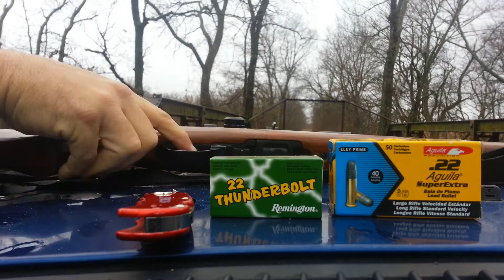Ruger 10 22 cheap ammo comparison.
I bought about 1500 rnds of cheap Mexican Aguilla ammo. It shots great but is noticeably less powerful and incredibly filthy. The result is failure to feed and stovepiping.